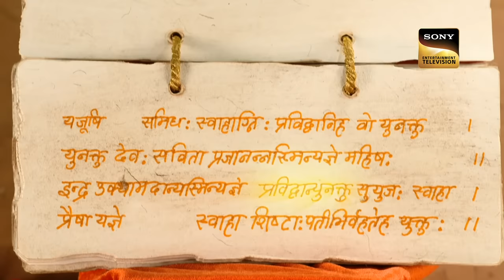क्या Mahadev देंगे Maruti को जीवनदान? | Mahabali Hanuman | महाबली हनुमान | LIV Devotional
Vayudev goes to Mahadev to seeks a help for Maruti. He says that Maruti is an innocent child and has unknowingly swallowed Surya Dev. That's why shower blessings on him and give him life. Then other gods come there and refuse to give life to Maruti. Will Mahadev give life to Maruti? Mata Anjani waits for Maruti to return. She cooks different dishes for him son.

Episode No – 81 To 86